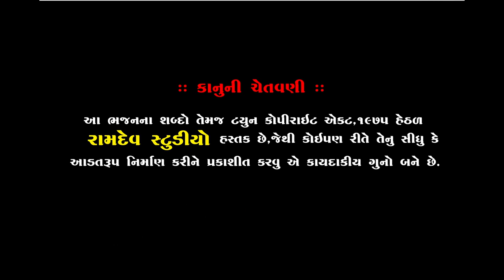Ham Panchi Pardeshi Musafir II Bhupendra Maharaj II Surendra nagarII HD Video || Ramdev Studio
★Singar :- Bhupendra Mahara
★ Music Label:- Ramdev Studio-Dharpipla
★ Sound :- Ashok Sound
★Palce : Surendranagar
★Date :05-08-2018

      ★Surendranagar Santvani 2018★

◆વિડિઓ ગ્રાફી◆
KALPESH MER
MEHUL MER

:: VIDEO GRAFI TEEM::

KALPESH MER
MEHUL MER
UMESH MADHAR
DHIRUBHAI CHOTILA
LAKHMANBHAI MAGHARIKHADA
BHAVESH CHOTILA
GOPALBHAI  VADDHRA
RANJIT BHAI RANGAPRA
UMESH MADHAR

                     PIPLIDHAM OFFICIAL